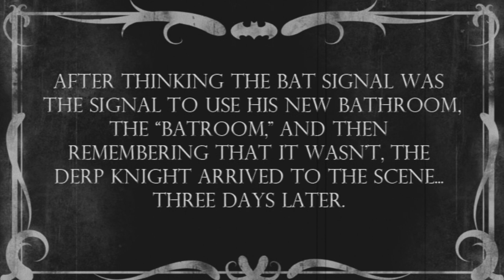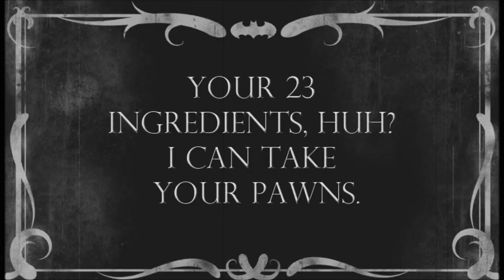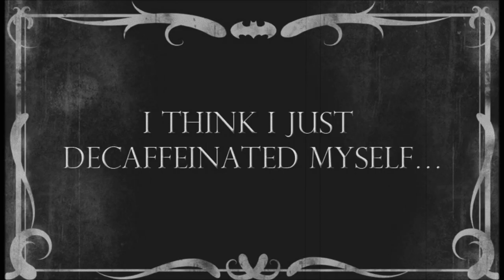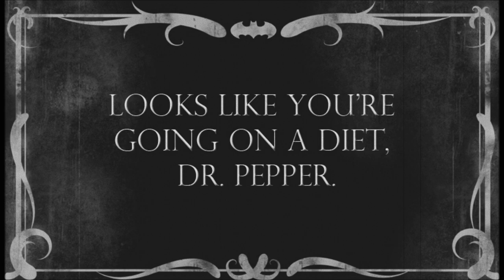The Derp Knight vs. Dr. Pepper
This is a short movie I made for my Multimedia Production class at Stephen F. Austin State University where the central focus of the video was a soda can. Of course, I chose to include some of my favorite things in the film: Dr. Pepper and Batman. The video has incredibly stupid and facepalm inducing humor, but a lot of work was poured into filming and editing it, so I'm quite proud of it.